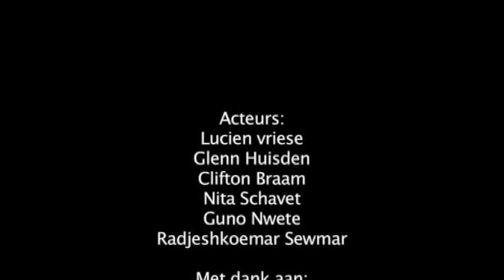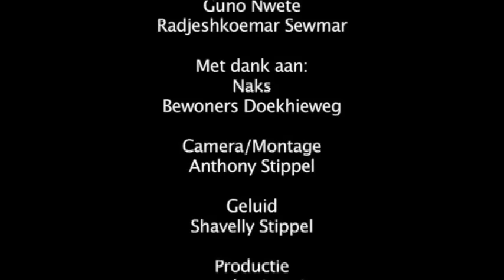1en1is3 Suriname vertraagd 2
Suriname Vertraagd.(2)
In deze serie wordt de Surinaamse Politiek op een komische manier  onder een vergrootglas gezet.
C)(P)
Uitgever/ Publisher
St.Doksaproductions
Acteurs.
Glenn Huisden |
Lucien Vriese | Clifton Braam